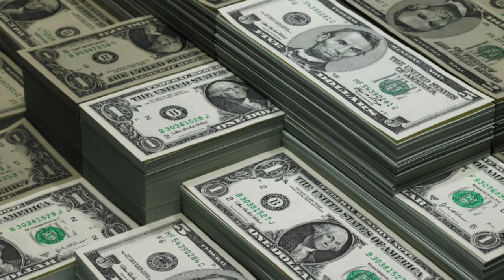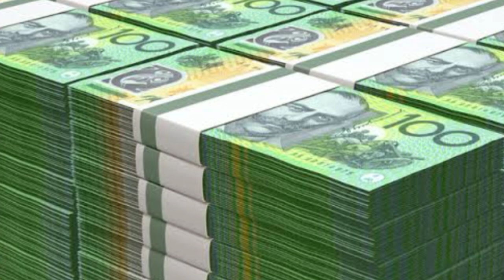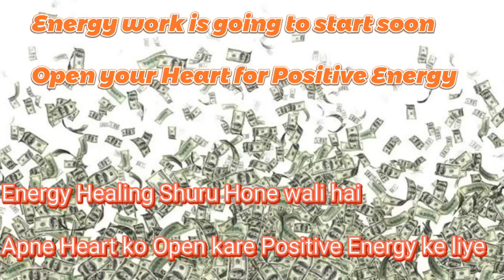Manifest Money by using Energy Hammer Technique| Dher Sara Dhan Paaye Bahot Jald 💯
Come join us in creating the life of your dreams by learning simple and easy ways to follow law of attraction.

I will teach you everything I know in Hindi !!